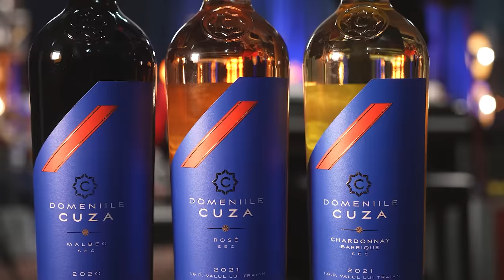PODCAST LUCRURI SIMPLE | S.3 EP.30 | ANDREEA MARIN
Horia Brenciu

Echipa LUCRURI SIMPLE:
1st AD : Octavian Garneata
Pian : Marius Vaduva
Chitara: Cristian Cretu
Percutie: Vali Isaroiu
Maestru de sunet : Andrei Ungureanu ( Dudu )
Documentare si scenariu : Andreea Totir
Generic : Stefan Lungu
Scenografie  : Petru Talea
Youtube Management : Dan Moldoveanu
Regizor Montaj: Florian Daniel Mihutescu
Producator executiv : Andrei Ungurianu
Producator creativ : Horia Brenciu
Producator : HB Media Entertainment